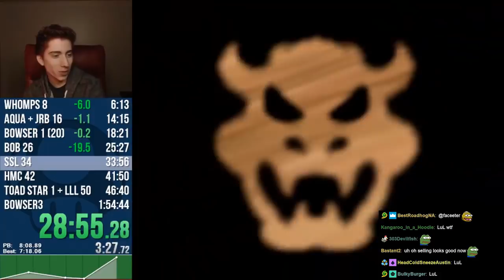My job before I became a streamer (Stream Recap)